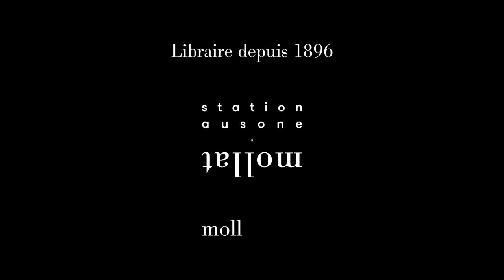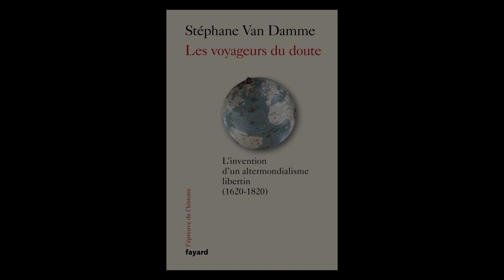Stéphane Van Damme - Les voyageurs du doute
Stéphane Van Damme vous présente son ouvrage "Les voyageurs du doute" aux éditions Fayard